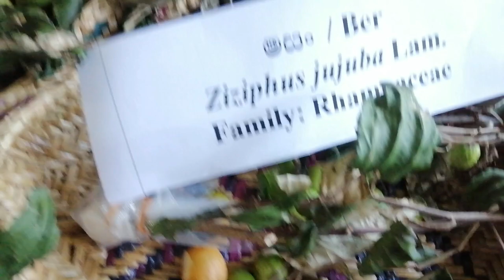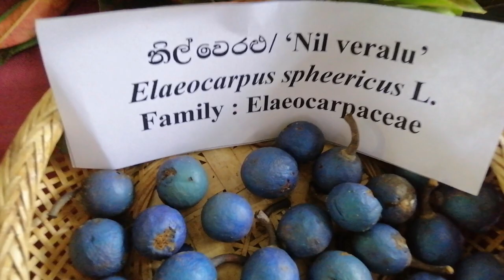Agriculture Exhibition 2018 at BMICH Colombo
The Ministry of Agriculture of Sri Lanka in collaboration with stakeholders, is commenced  an Agriculture Exhibition for six days from 11 to 16 December 2018 at the Bandaranaike Memorial International Conference Hall (BMICH) premises in Colombo, Sri Lanka